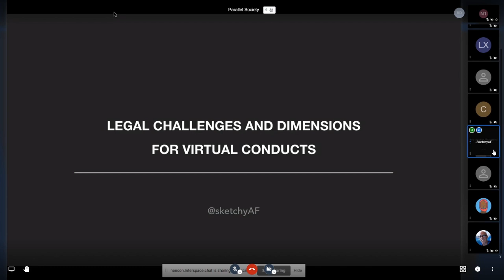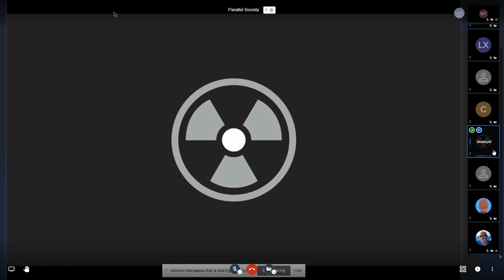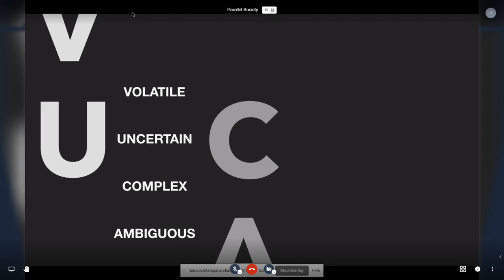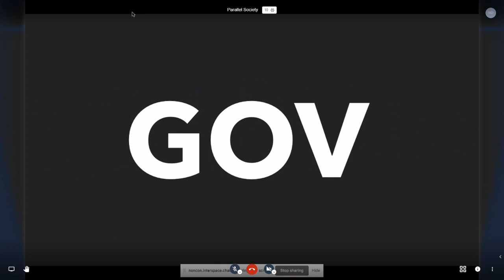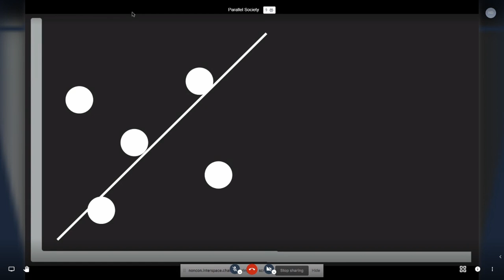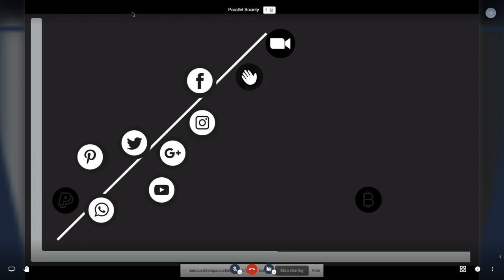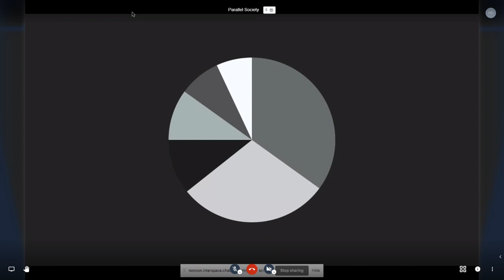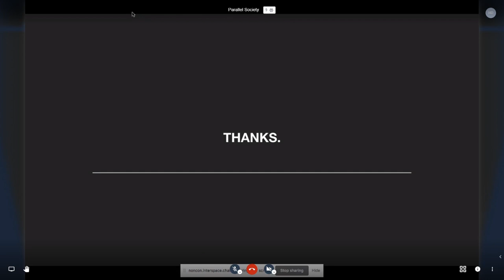Parallel Society: Anja Blaj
Legal challenges and dimensions for virtual conducts